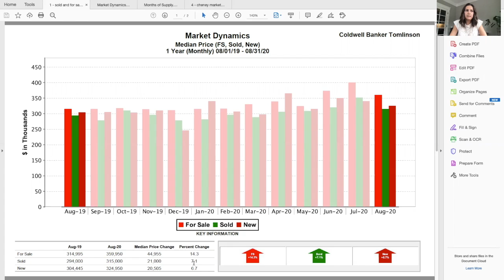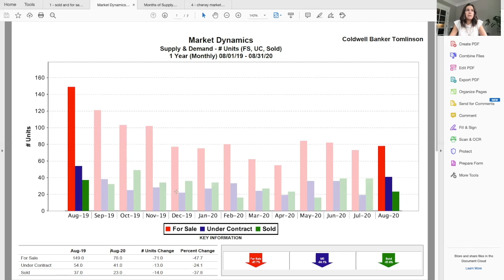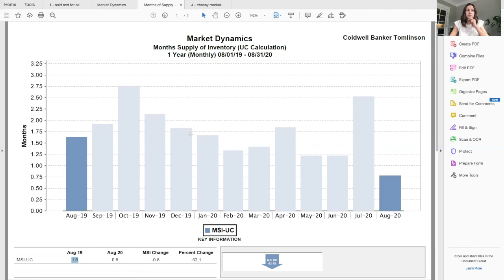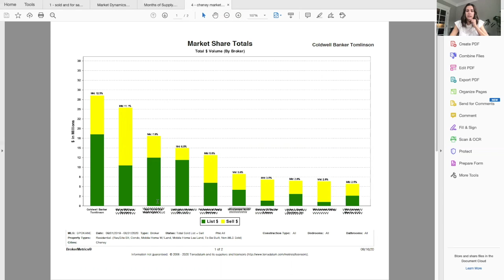Cheney Real Estate Update